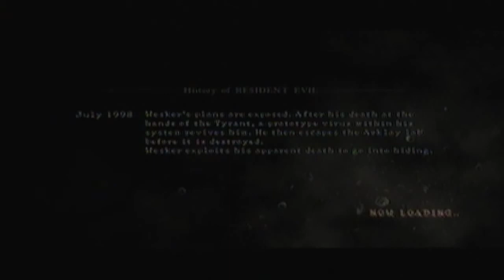Resident Evil 5: Professional Mode Split-Screen Part 6 Chp. 3-1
READ DESCRIPTION: If you don't like the Quality or the way, or the split-screen, then go watch a different video. We don't want to hear any complaints.

Hey everyone. Welcome back to RE5 Pro run part 6. Last part, we just drove to a town somewhere in africa and man, we fought an Ogre. Part 6, chapter 3-1, we begin our journey through the Marshlands. Pretty big place, and no way! Tribesmen?! They're infected to and man, these guys can take a hit and they can kill you in one hit. or melee and tactical vest won't come in handy for these guys and there's a lot of them...duh, what was i thinking. There were also Alligators in this level, and we don't want to get killed by an Alligator do we...even though a friend told me a Alligator is ganna get me in my sleep. no ganna say any names. Colapol *Cough* ugh, excuse me. Wow lots of treasure too, which means lots of cash, oh yeah. Once collecting all four tablets, we can continue into the Marshlands
@12:42-12:52
Sheva: Geez...you called this a vacation?
Chris: No...I call it, "Taco Island"!
(LMFAO)
Well once continuing through the second part of the chapter, the head tribesmen come and man, you thought the regular guys can take a hit.
Well once everyone is killed, head to the top and get on the gondola. Well that's it for this part everyone.